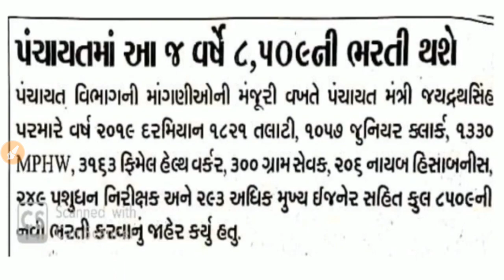BIG BREAKING NEWS 🔥પંચાયતના વિવિધ વિભાગોમાં 8509 નવી ભરતીની જાહેરાત